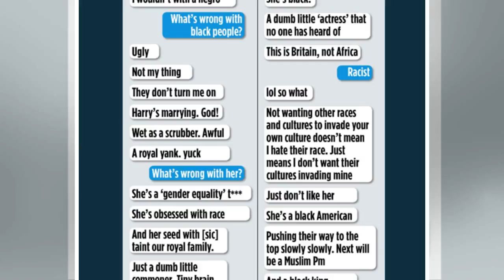Uk political leader's girlfriend sent racist text about Meghan Markle, issues apology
XJo Marney, the girlfriend of the pro-Brexit British political party UKIP has made several vile and racist remarks about Meghan Markle in texts she se...